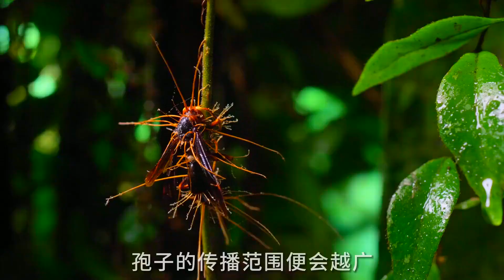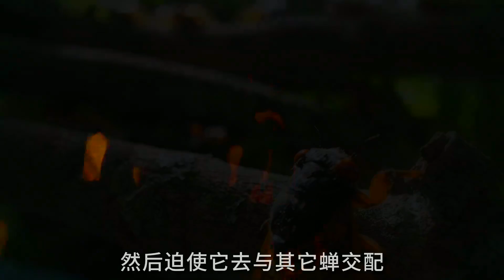Nature and Wildlife